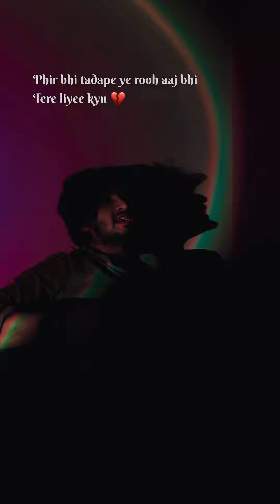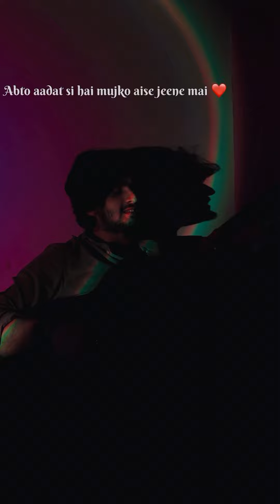Aadat 2.0 -Nitin sharma | lyrics curated By Nitin sharma | live | romantic | sad songs | kalyug|hits